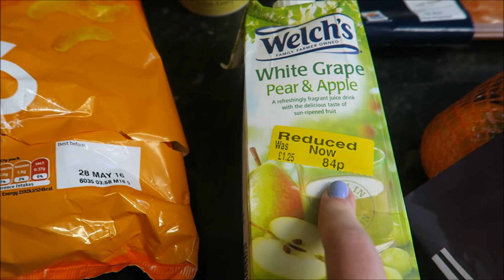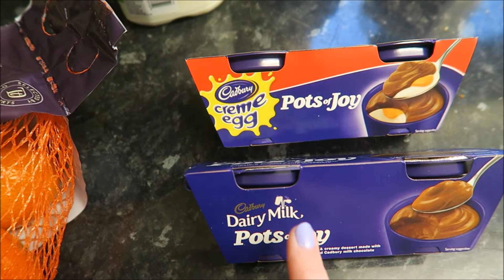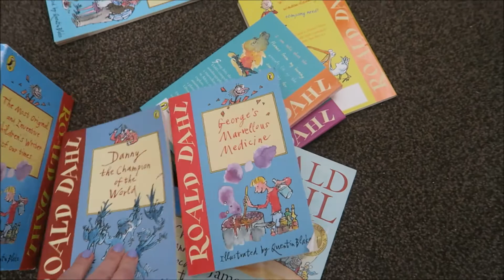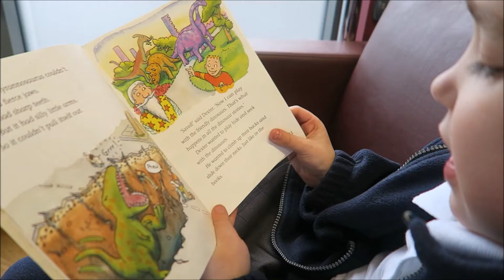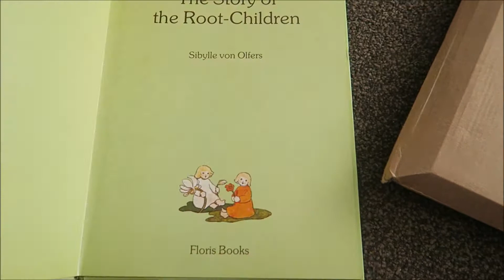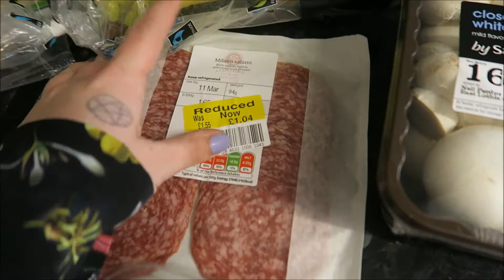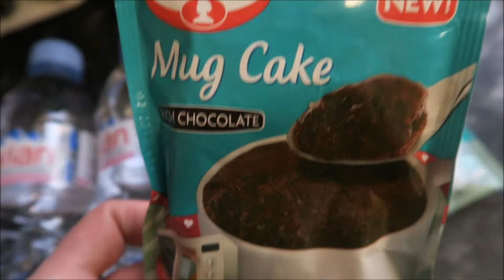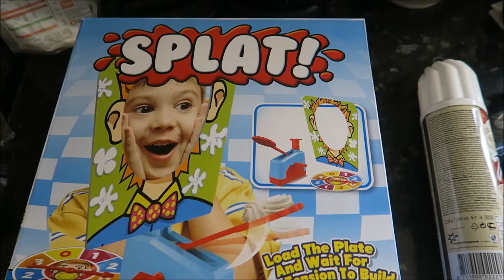Time for a change | Mid week vlog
Decided to change it up a bit this week and do a mid week vlog, got some lovely bits from brands to review, finally found pie face! and had the nicest toad in the whole ever.